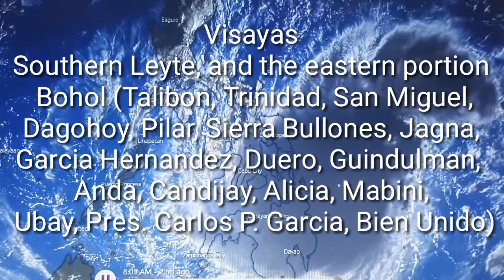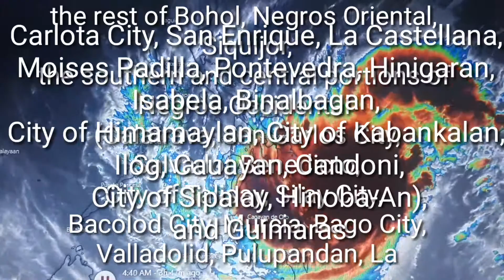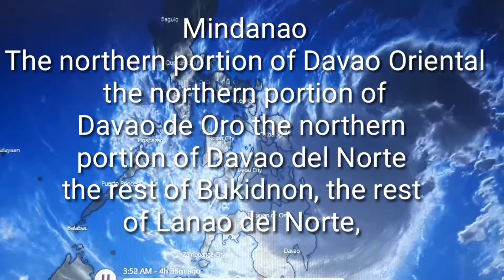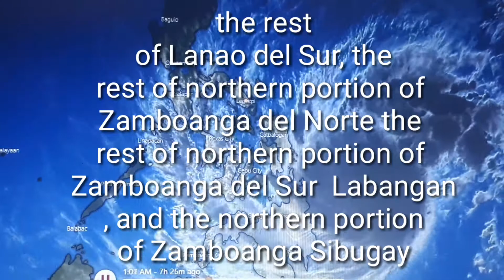TCWS # 4 NAKATAAS NA SA ILANG LUGAR SA VIS AT MIN BAGYONG ODETTE UPDATE| LALO PANG LUMAKAS